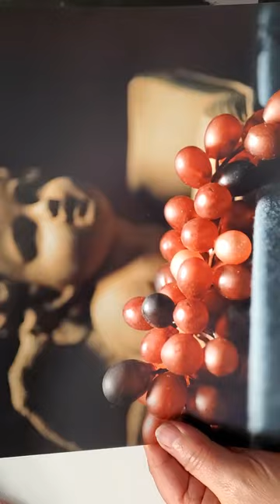Fearless Techniques: Angel in Grapes Painting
Welcome to part 2 of our painting series, where we will create a beautiful piece featuring grapes, an angel, and a bowl in the background. Watch as we demonstrate how to paint these intricate details and bring your artwork to life. Whether you're a beginner or a seasoned artist, this tutorial is perfect for anyone looking to improve their painting skills. Let's get started on this creative journey together! Happy painting! 🎨🍇👼